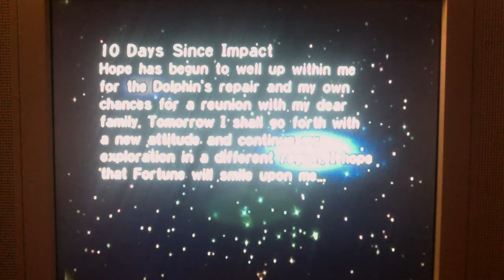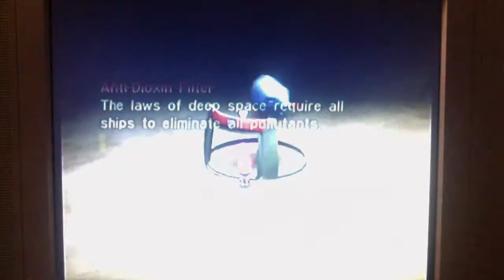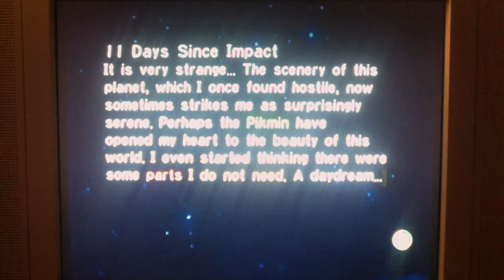Pikmin (GCN) Day 11